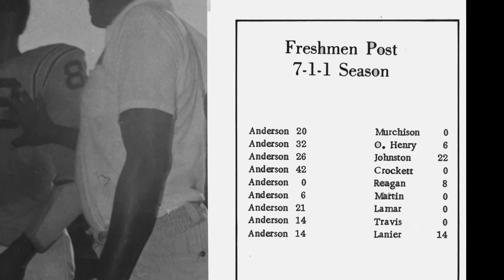Leonard Hill - L. C. Anderson High Yellow Jackets - Austin, TX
This video is part of a series of clips providing an oral history about the Old/Original L. C. Anderson High School of Austin, TX (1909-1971).  The school was originally named E. H. Anderson and later re-named L. C. Anderson.  Ex-students and faculty of L. C. Anderson were interviewed.  Anderson High was Austin's all-black high school for many years.  Elementary, Middle (Jr High) and High schools throughout the South were racially-segregated for many years following the end of slavery in the United States.  In Austin, TX many of the students who attended L. C. Anderson also attended Blackshear, L. L. Campbell, Rosewood, Oak Springs Elementary  and Kealing Jr High schools.

If you're an ex-student, ex-faculty member, administrator or support staff of the Old Anderson High of East Austin - your input is needed.  Old yearbooks, news articles, uniforms, video or film footage and other memorabilia is desperately needed.

Contact Bruce Blackwell at 512+367+9430 if you would like to be interviewed or provide memorabilia.  Video or film footage of school and sports activities and the band is greatly needed.